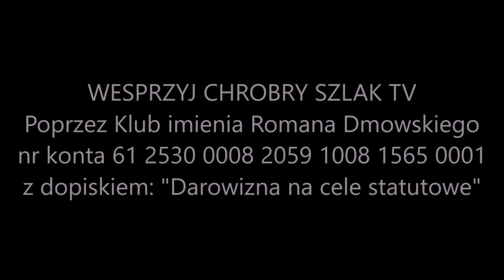Z kalendarza liturgicznego: 29 kwietnia - św. Piotra z Werony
Porzuciwszy herezję, którą wyznawali jego rodzice, św. Piotr wstąpił do zakonu Dominikanów i gorliwie zwalczał albigensów. Twierdzili oni, że świat materialny i ludzkie ciało są złe. Św. Piotr głosił, że całe stworzenie jest dobre jako dzieło Boga. Tylko grzech jest prawdziwym złem. Św. Piotr został zamordowany przez nasłanych zbójców 6 kwietnia 1252 roku. Przed śmiercią zdołał własną krwią napisać na drodze pierwsze słowa Wyznania wiary.